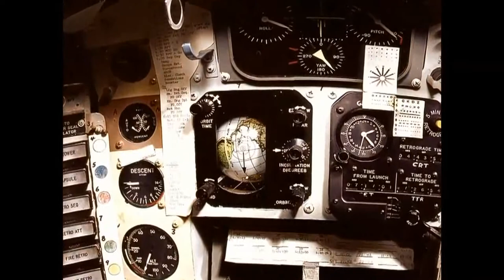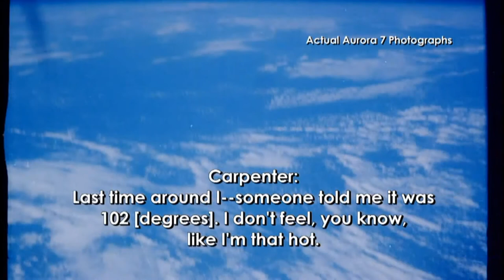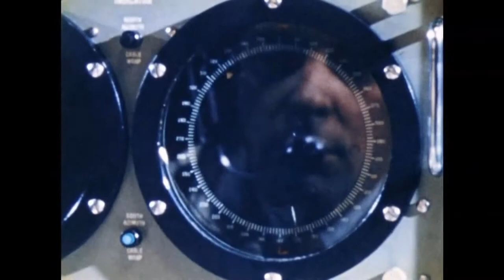Swat-Squad - Don't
Track Taken From The " El Atico Maldito EP " tro11 (2006). Written & Produced By Oliver Henares.